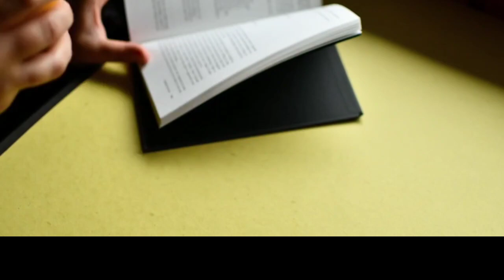রোজ "হলুদ"খেলে কী হয় ?জানতে ভিডিওটি দেখুন | upokarita bangla |holuder upokarita ki |হলুদের উপকারিতা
সকালে খালি পেটে রোজ কাঁচা হলুদ খাওয়ার উপকারিতা
হলুদ খাওয়ার উপকারিতা
হলুদের উপকার
হলুদের উপকারিতা কি
সকালে কাঁচা হলুদ খাওয়ার উপকারিতা
খালি পেটে হলুদ খাওয়ার উপকারিতা
holuder upokarita in bangla
হলুদ খাওয়ার নিয়ম
হলুদের রস খাওয়ার উপকারিতা

Script Credits:-Bengali.boldsky.com